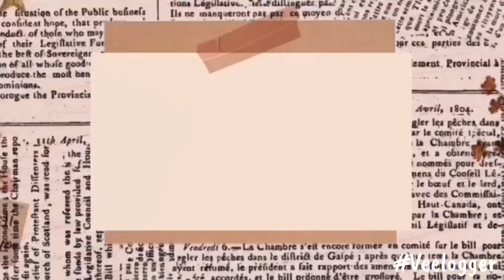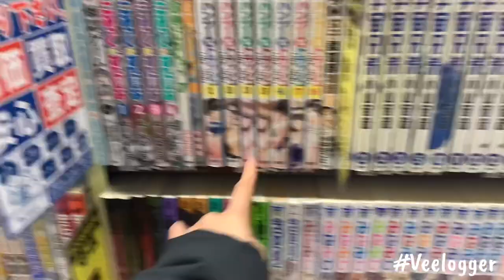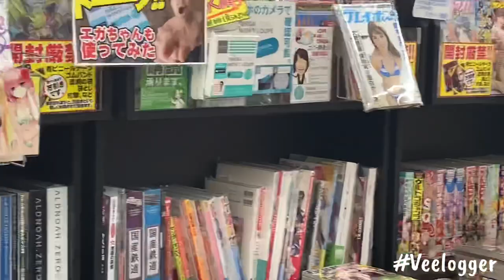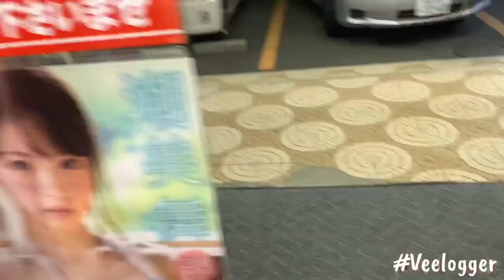ANIME & MANGA SHOP IN JAPAN | What to see inside Bookshops and Anime Shops in Japan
Hello everyone!

If you guys are curious about what to see inside anime and bookshops in Japan, here’s a video about it!